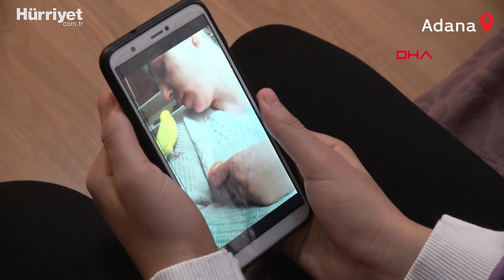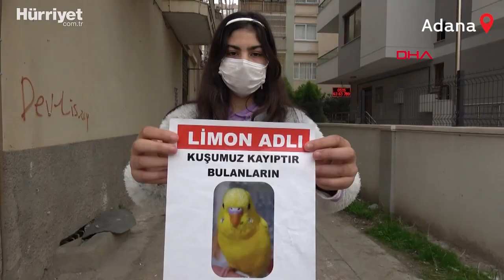Küçük Irmak, Muhabbet Kuşu 'Limon' Kaybolunca Yemeden İçmeden Kesildi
Adana’da Irmak Kaya’nın (11) 3 aylık muhabbet kuşu ‘Limon’, 5 gün önce evin balkonundan uçarak kayboldu. Limon’un kaybolduğu günden beri yemeden içmeden kesildiğini ve gelebilir umuduyla hiç uyumadığını söyleyen Irmak, “Onu çok seviyorum. Bulan olmuşsa geri vermese bile en azından bize mutlu olduğunu söylesin” diyerek ağladı.